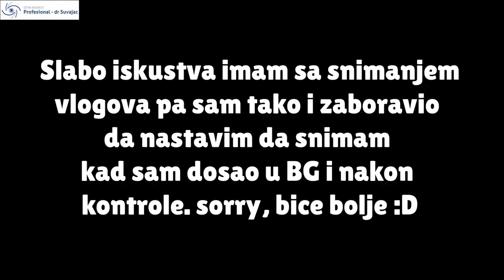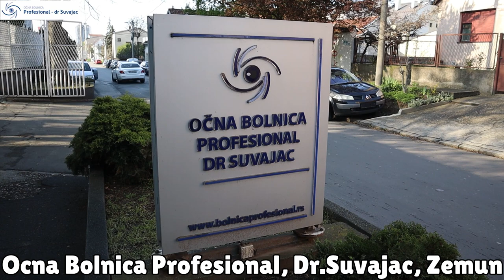KAKO SAM URADIO LASERSKU OPERISACIJU OCIJU...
Adresa: Tršćanska 21, 11080 Zemun (poslovna zgrada INSA)
Telefon/fax: